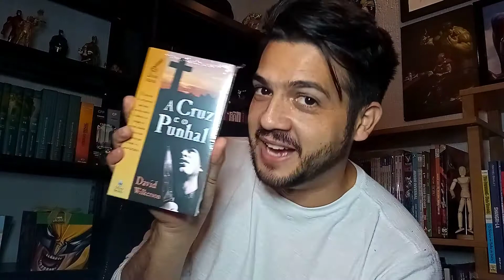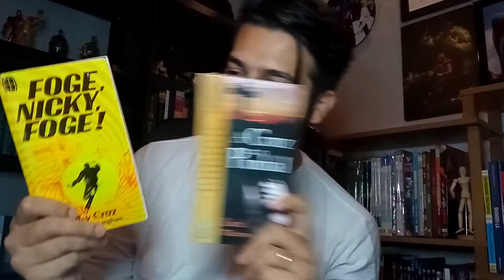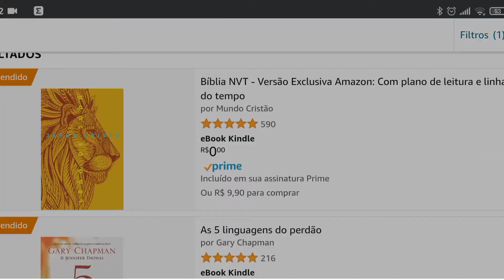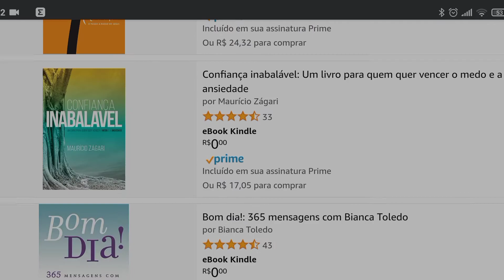Fui pego na PIRATARIA😳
Descobriram livro pirata em um dos meus vídeos e a editora me mandou um direct😳.

Para adquirir:

A Cruz e o Punhal

Foge Nick, Foge!